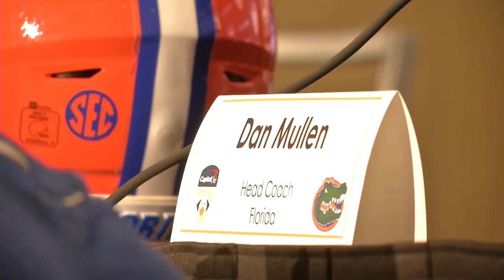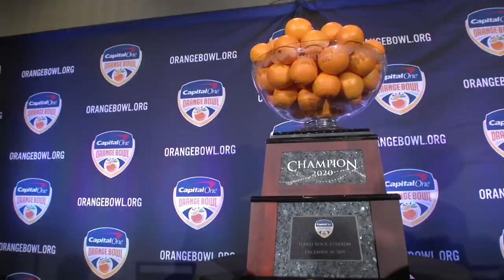Pat Welter Orange Bowl Coverage 2019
Live shots and stories from Pat Welter's coverage of the 2019 Orange Bowl between the Florida Gators and Virginia Cavaliers.  Pat Welter covers sports for Spectrum News 13 in Orlando, FL.